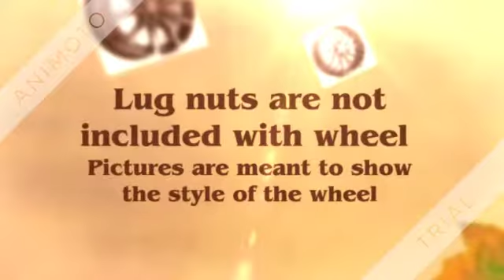Wheels KM693 Maze Pearl Gray Wheel with Brushed Face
KMC Wheels KM693 Maze Pearl Gray Wheel with Brushed Face (17x7/5x114.3mm, +45mm offset) by KMC Wheels
by KMC Wheels
Price: £468.41
Estimated delivery 7 - 27 Oct. when you choose Standard Delivery at checkout.
Dispatched from and sold by PROTO BOK.
KMC Wheels KM693 Maze Pearl Gray Wheel with Brushed Face (17x7/5x114.3mm
, +45mm offset)
Pearl Gray
"car wheels steel"
"car wheels alloys"